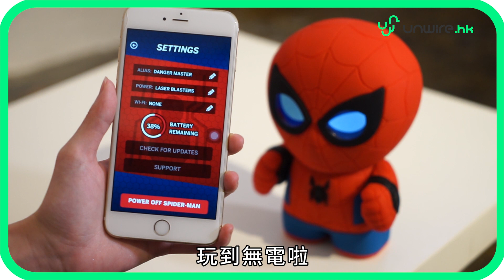識講笑話+看門口 試玩Q版蜘蛛俠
係大頭Spiderman啊！
如果佢識郁識行仲正 😍